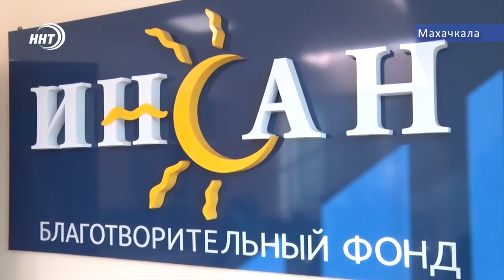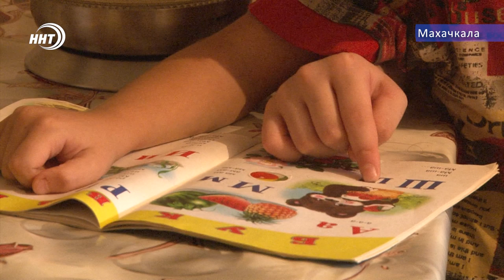Помощь нуждающимся детям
Цены на школьные принадлежности неумолимо растут, а малоимущим семьям всё сложнее собрать детей в школу. С целью помочь ребятам достойно войти в мир знаний благотворительный фонд «Инсан» проводит акцию «Собери детей в школу». О тех, кто нуждается и как им помочь расскажет Абдулла Алиев. новости Дагестана телеканал ННТ